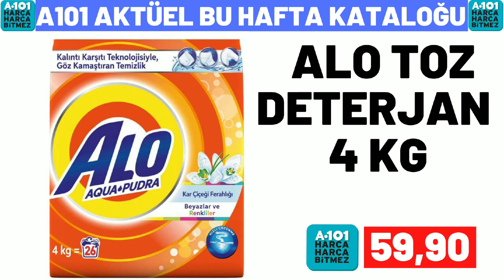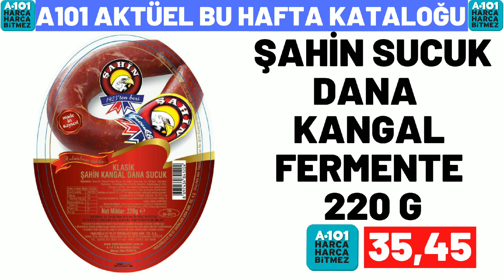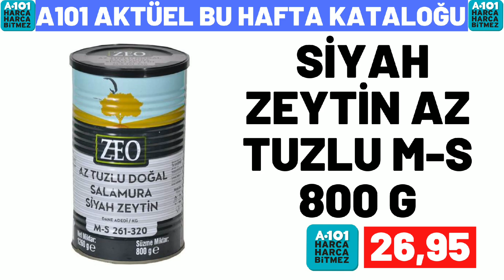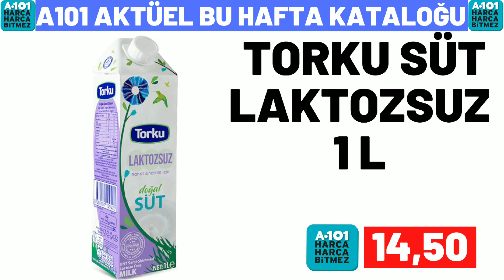A101 YARIN KATALOĞU | A101 BU HAFTA GELECEK KATALOĞU | A101 BU HAFTA ÜRÜNLERİ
bim marketlerin
bim 3 mayıs , bim 6 mayıs , bim 10 mayıs ,
bim 13 mayıs , bim 17 mayıs , bim 20 mayıs ,
bim 24 mayıs , bim 27 mayıs, bim 31 mayıs

a101 Marketlerin ,
a101 5 mayıs , a101 12 mayıs , a101 19 mayıs , a101 26 mayıs katologlarida kanalımızda olacak

şok marketlerin
şok 4 mayıs , şok 7 mayıs , şok 11 mayıs ,
şok 14 mayıs , şok 18 mayıs , şok 21 mayıs ,
şok 25 mayıs , şok 28 mayıs katologlarıda kanalımızda olacak

şok 4 mayıs , şok 7 mayıs , 11 mayıs şok
14 mayıs şok , şok 18 mayıs 2022, şok 21 mayıs
şok 19 mayıs  , şok 20 mayıs 2022
30 mayıs 2022 şok,
a101 23 mayıs , a101 26 mayıs perşembe
a101 kataloğu 20 mayıs
14 mayıs a101 kataloğu , 17 mayıs a101
27 mayıs a101 aktüel ürünleri ,
a101 17 mayıs , a101 mayıs 2022 kataloğu
a101 14 mayıs 2022 kataloğu ,
a101 market 18 mayıs , a101 aktüel
a101 20 mayıs 2022
a101 19 mayıs perşembe 2022
a101 17 mayıs aktüel , a101 12 mayıs kataloğu
a101 bu hafta ne var
a101 28 mayıs kataloğu , bim 20 mayıs cuma
15 mayıs 2022 bim kataloğu,
28 mayıs bim, bim 25 mayıs 2022,
23 mayıs bim 2023 , 15 mayıs bim ,
bu cuma bim kataloğu 2022 , bim cuma aktüel , bim 24 mayıs 2022  , 15 mayıs cuma bim ,
21 mayıs bim aktüel,
bim ürünleri , bim 26 mayıs 2022,
25 nisan bim , 21 mayıs a101 2022,
bim 31 mayıs aktüel , bim 27 mayıs cuma
19 mayıs perşembe a101, bim 22 mayıs 2022
19 mayıs bim aktüel kataloğu
27 mayıs a101, 20 mayıs bim aktüel ,
bim reklamları , bim katalog 11 mayıs ,
28 mayıs a101 aktüel ürünleri ,
a101 21 mayıs 2022 kataloğu
a101 21 mayıs 2022, a101 14 mayıs
26 haziran a101, bim 17 haziran kataloğu
18 mayıs a101 aktüel, a101 27 haziran 2022
a101 kataloğu 28 haziran ,
18 haziran bim 2022 aktüel, a101 katalog,
şok aktüel ordan burdan, 15 haziran bim aktüel,
28 haziran 2022 bim aktüel ,
101 market bu hafta kataloğu,
bim bu hafta neler var
30 haziran 2022 şok , 28 haziran 2022 şok
şok 29 haziran 2022 , şok 11 haziran
21 haziran şok , şok 4 Haziran cumartesi
şok 8 Haziran 2022  , şok 1 haziran 2022
bim kataloğu mayıs 2022
a101 haziran 2022 kataloğu
a101 kataloğu haziran 2022
şok haziran 2022 kataloğu
bim ganimetleri
a101 ganimetleri
migros aktüel
Hakmar 16 haziran 2022
Hakmar 9 haziran 2022